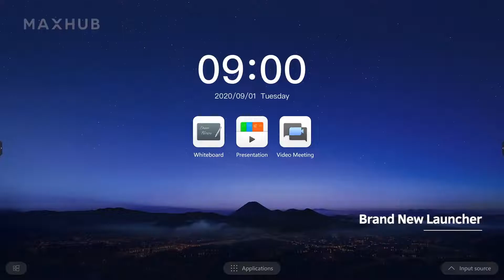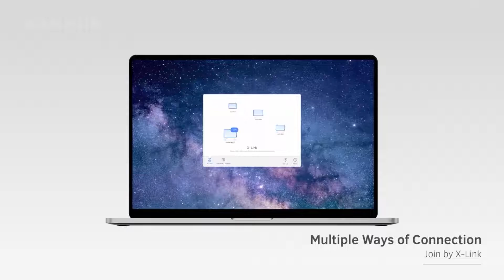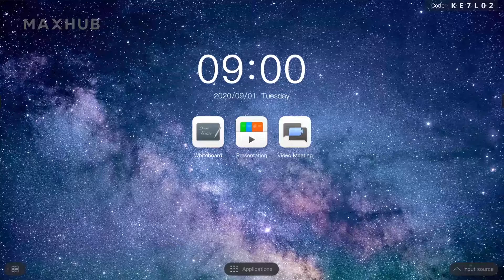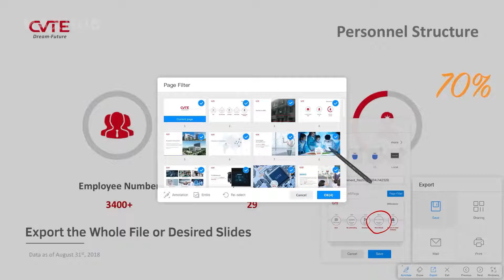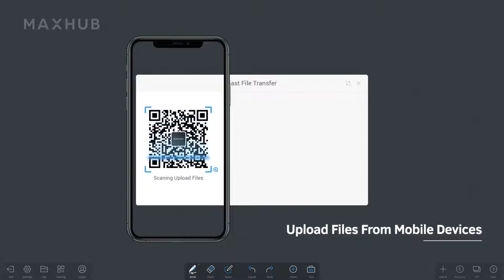MAXHUB V5 Interactive Flat Panel - Revitalised ConferenceOS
As the use of interactive displays increases and the hybrid working style becomes more common, meeting software has become essential to boosting creativity and driving business success.

Incorporating critical collaboration tools to enable brainstorming, content sharing, and instant video calls, the built-in MAXHUB ConferenceOS in MAXHUB new V5 Series takes meeting systems to the next level.